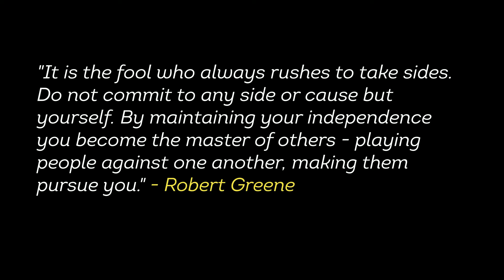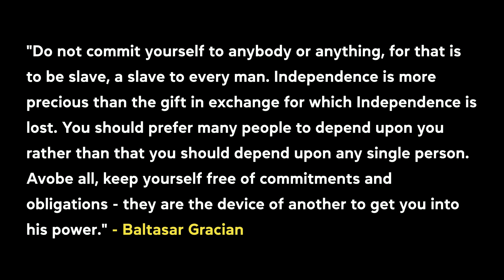48 Laws Of Power - Robert Greene । Law 20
This is the Explanatory Series of Robert Greene's famous book "48 Laws of Power". Here is the Explanation of the 20th law "Do Not Commit To Anyone." Stay Healthy & Happy. 😀😀😀